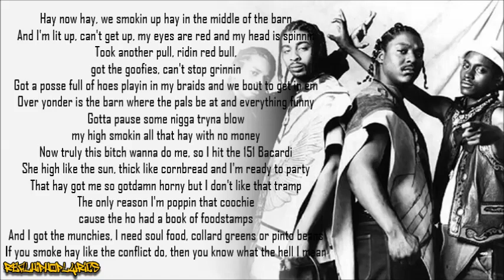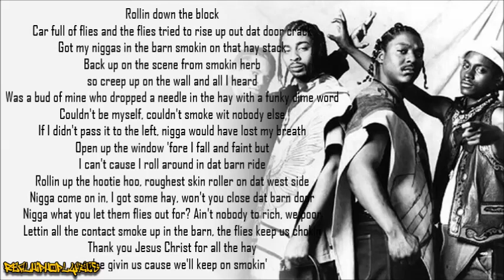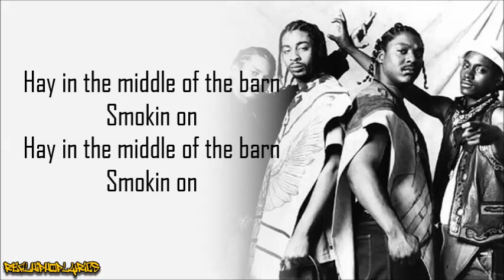Crucial Conflict - Hay (Lyrics)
Artist/Group: Crucial Conflict
Album: The Final Tic
Released: 1996
Label: Pallas Records/Universal

"Hay" is a song written and performed by American hip hop group Crucial Conflict, released as the lead single from their debut full-length album The Final Tic. It was recorded at The Barn in Chicago, Illinois and produced by member Wildstyle, who used a sampled of Funkadelic's "I'll Stay". "Hay" became the group's breakthrough hit, peaking at number 18 in the United States and number 3 in New Zealand. The single was certified gold by the RIAA on July 18, 1996, and helped the album reach gold status less than two months later. Complex placed the song at number 4 on their 50 Greatest Chicago Rap Songs.